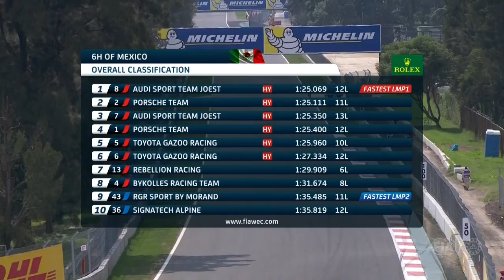2016 WEC 6 Hours of Mexico - Full Qualifying Session